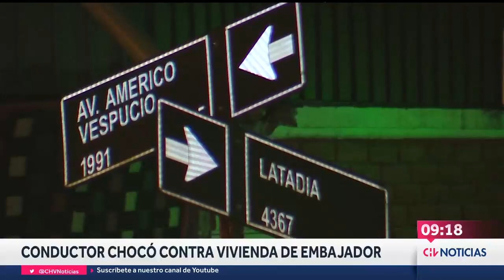Conductor de aplicación sufrió encerrona en Maipú: Lo golpearon y apuntaron con armas de fuego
El hecho ocurrió mientras el chofer se encontraba dejando en su destino a dos pasajeras, quienes también forcejearon con los delincuentes, que después de cometer el delito se dieron a la fuga.